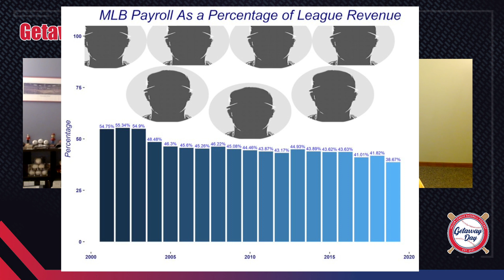Episode 39: MLB Lockout Amid CBA Struggle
What is a lockout? Why did it happen? Who caused it? When will it end? We discuss this and more in this week's Getaway Day.